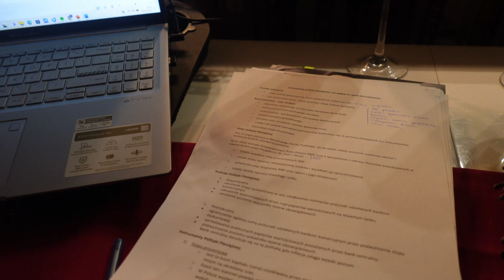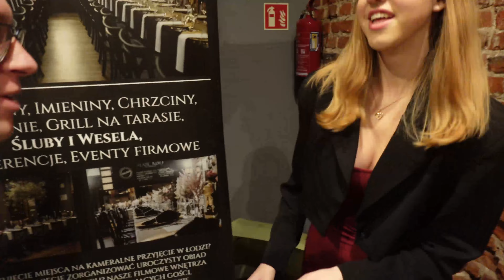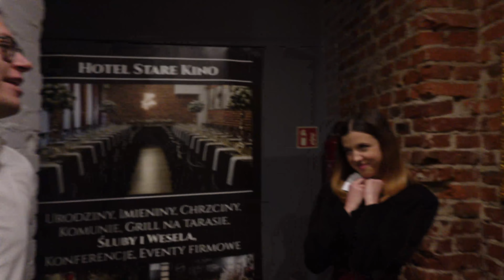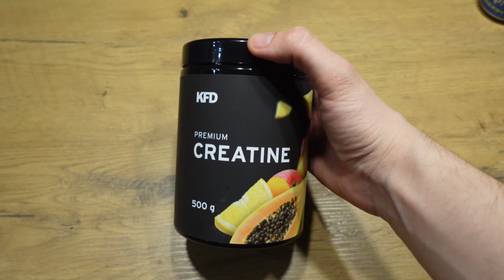POSZLIŚMY NA IMPREZĘ BEZ PREZENTU... PROFESJONALNY CLEAN WITH ME BY WIKTOR | ZAPLANOWANI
Witajcie!
Bardzo nam miło, że zajrzeliście na nasz kanał 🥰
Zachęcamy do zostawienia czegoś po sobie 🧐

Sara
_saratomaszewska
Wiktor
wiktor.galinski
foodworld_by_wiktor